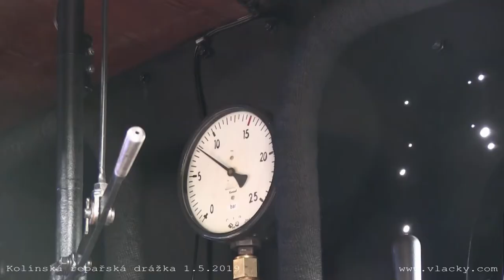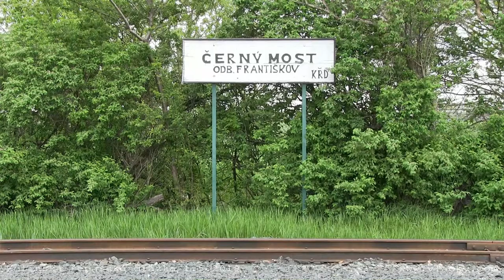Velikonoční jízdy na Kolínské řepařské drážce 20. 4. 2019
Zkušební jízdy parní lokomotivy 99.3317 „Brigadelok“ 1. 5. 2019